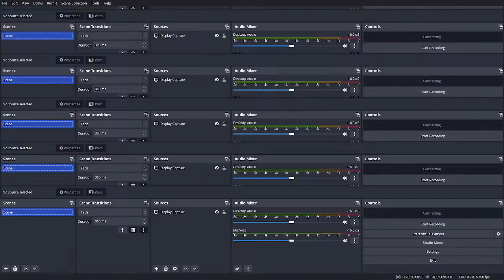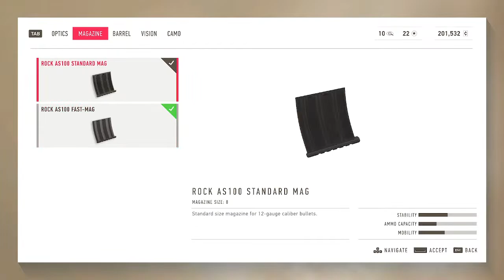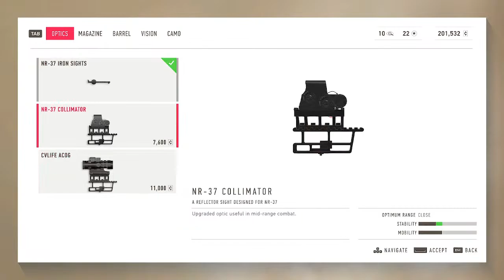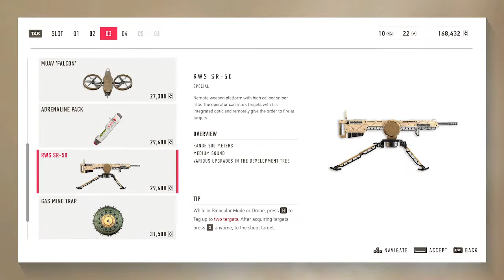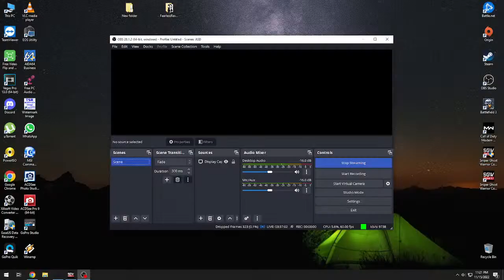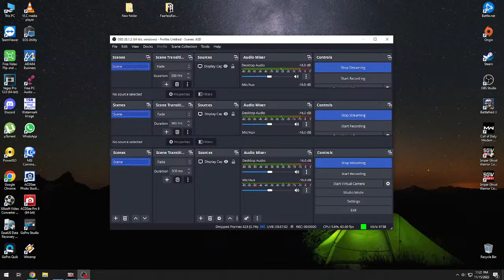Sniper Ghost Warrior Contracts 2